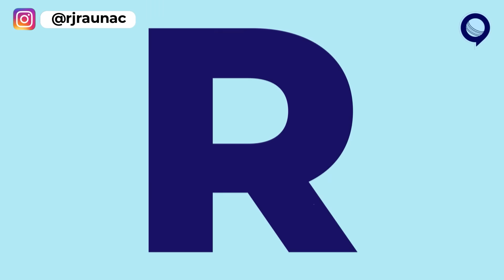गिल की सेंचुरी से मजबूत पोजीशन में भारत. लेकिन क्या मैच जीत पाएगा? | IND vs ENG | Rj Raunak